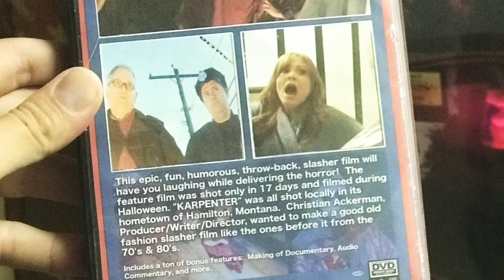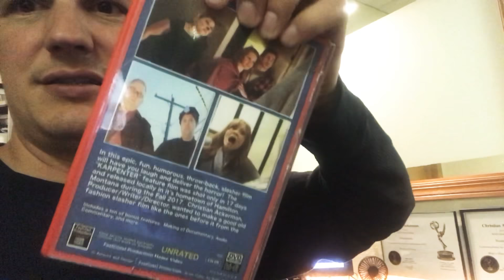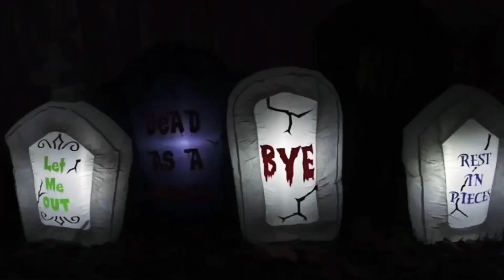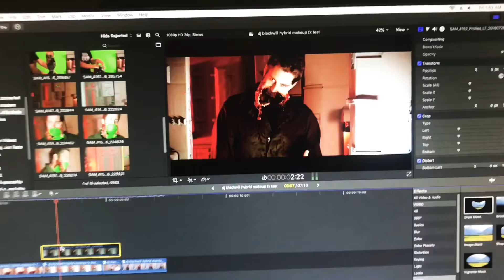Karpenter Blu-ray DVD Coming Soon!